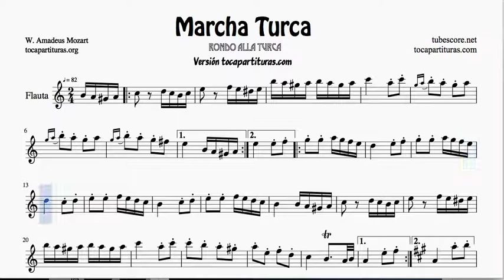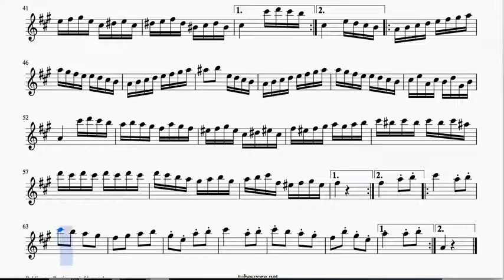Marcha Turca Partitura de Flauta Travesera o Traversa